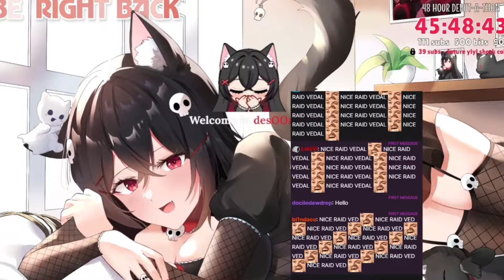Vedal Raids New Vtuber Debut That Is A Neuro Fan